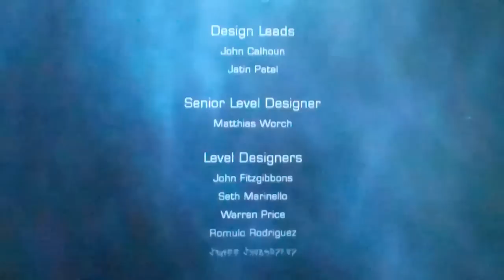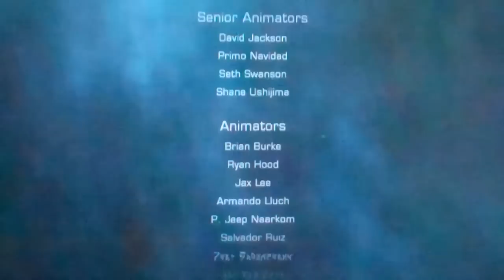Dead Space 2 Ending with Final Mission and Boss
The ENDING GONNA MAKE A THIRD!